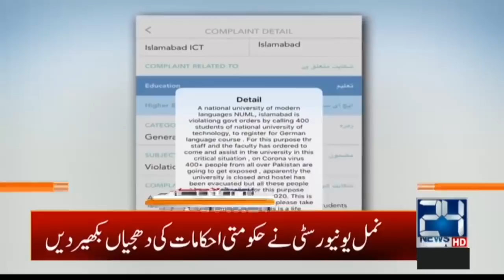6am News Headlines | 17 Mar 2020 | 24 News HD mp4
6am News Headlines | 17 Mar 2020 | 24 News HD mp4

24 News HD is one of the leading news channels of Pakistan bringing you the latest current affairs from Pakistan and around the world.  Live National Assembly and Senate Session.